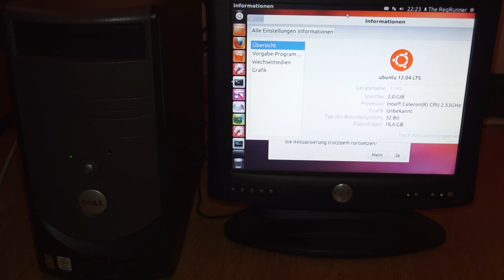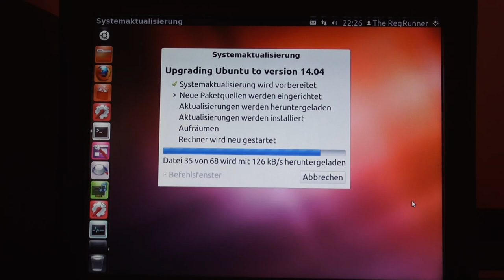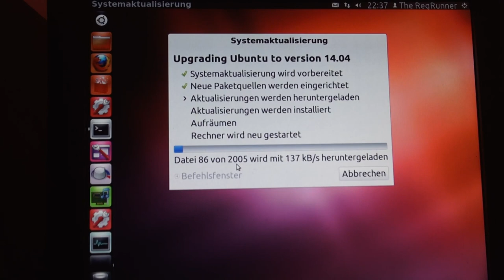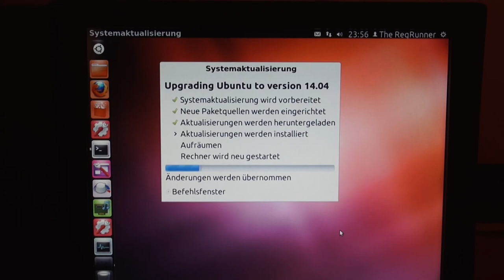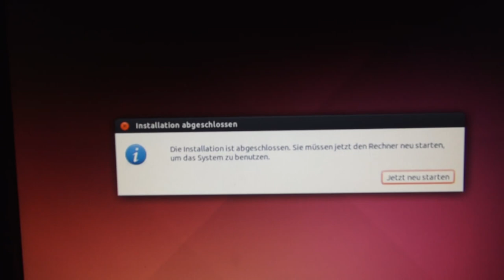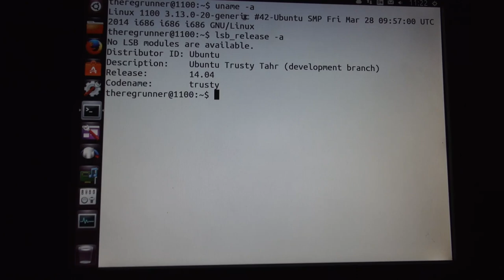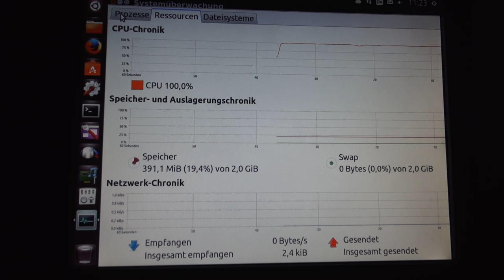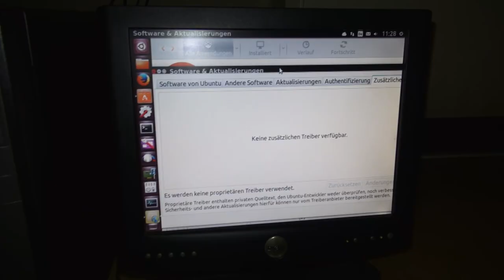Ubuntu 14.04 bremst alte PC's aus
CPU 100% ?
Da Unity 2D nicht mehr unterstützt wird läuft Ubuntu 14.04 LTS auf alten Rechnern ggf. nur sehr sehr langsam im Vergleich zu Ubuntu 12.04 LTS.

PC im Video :
Dell® Dimension 1100 Baujahr 2005 mit Intel Celeron® CPU